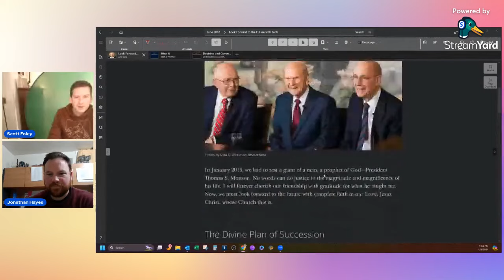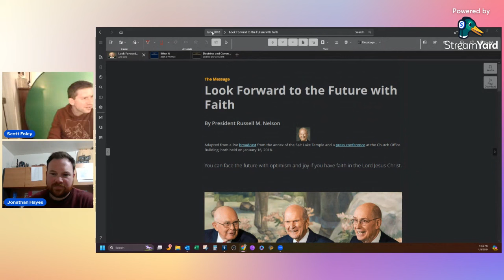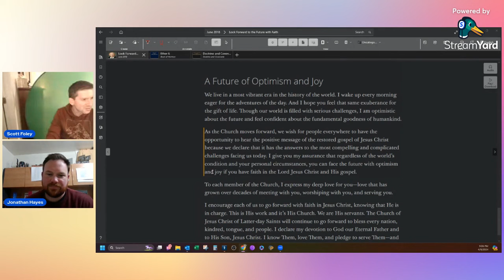Optimistic about the Future and Confident in Humankind | Ft. Jonathan Hayes | Joy with Faith